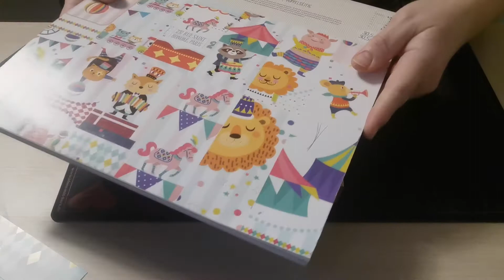"Zirkus" Foto Album / Box Album. Teil 1.